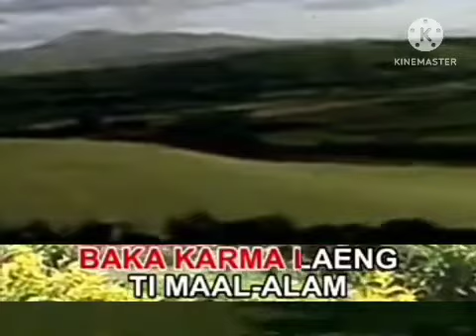AVSEQ04 Ambisyosa - Myrna Agustin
AVSEQ04
VCD Title: Music Video CD-OKE: Most Requested Ilocano Golden Female Songs
Record Label: Megamedia Corporation
VCD Released Date: January 9, 2006 Released 2022 Produced
VCD Catalog: VCD-__